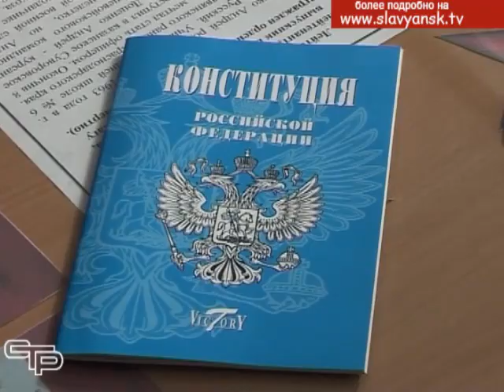Урок политической грамотности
В этом году 12 декабря наша страна отметила 25-ю годовщину принятия конституции Российской Федерации. Главный закон государства, который мы имеем сегодня – это уже 5-й вариант документа. Попытки создать конституцию предпринимались с 19-го века, но лишь спустя почти сто лет в нашей стране появился основной закон, который во главу угла поставил личность человека. Об истории конституции в ходе открытого урока в праздничный день школьники смогли поговорить с депутатом ЗСК Виктором Чернявским.